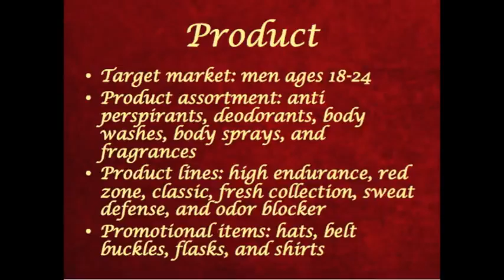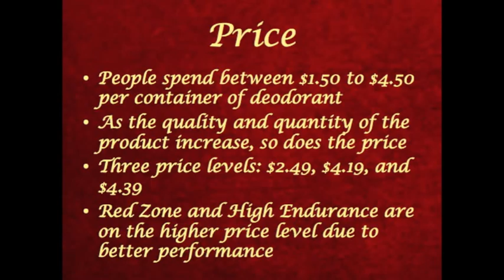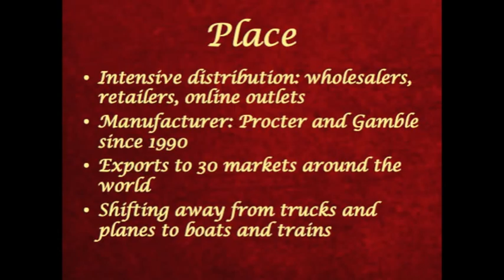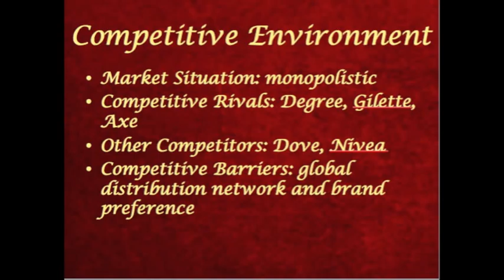SSU Bus 360 Marketing Project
Old Spice by:
Eric Johnson
Kayt Adamson
Corey Egan
Madison Pennington
Tayler Holdridge